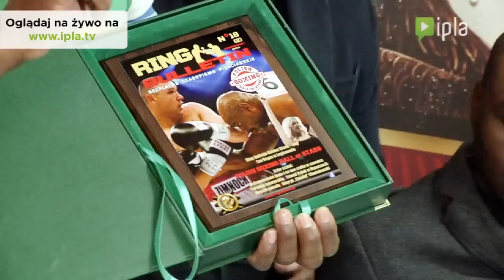Marcin Rekowski vs Oliver McCall na żywo w IPLI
Już w sobotę, 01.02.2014 o 19:30 oglądaj na żywo galę boksu zawodowego w Opolu!  Były mistrz świata WBC wagi ciężkiej Oliver McCall przyleciał do Polski, aby pomścić swojego syna, znokautowanego przez Marcina Rekowskiego w maju ubiegłego roku. Czy McCall pokona o 16 lat młodszego Rekowskiego? Oglądaj walkę w jakości HD w IPLI!